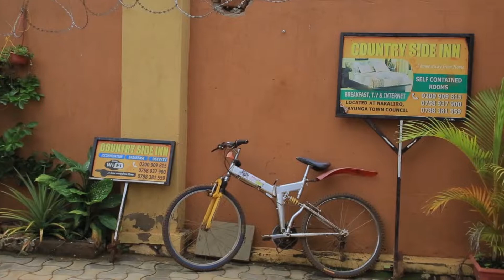HOW TO REACH GREATNESS AT A TENDER AGE (PRT 3)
Joseph said everything can be done by any youth at any age as long as you focus and at times we call it  being super lucky that whatever  you do becomes successful